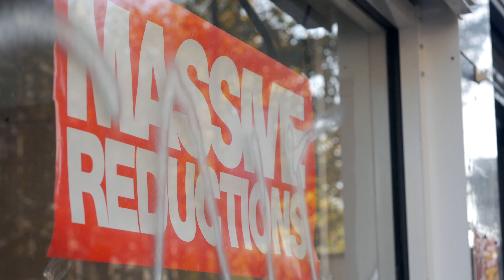Fra l'ombre e gl'orrori - Trevor Eliot Bowes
From G.F. Handel's dramatic cantata, Aci, Galatea e Polifemo, this aria is not only an extraordinary piece of writing for the bass voice, but a hauntingly beautiful expression of the conflict and hollowness of depression.  This video is rooted in history (played on baroque instruments and recorded in Handel's own church in London) but aims to look at the emotions through a modern perspective.

Fra l’ombre e gl’orrori           Amid the shadows and horrors
farfalla confusa                     a confused butterfly,
già spenta la face                  its beauty already spent,
non sa mai goder.                 can never know joy.
Così fra timori                       Thus amid fears
quest’alma delusa                this disappointed soul
non trova mai pace              can never find peace
ne spera piacer.                    nor hope of pleasure.

Trevor Eliot Bowes, Bass

Ensemble Tempus Fugit,
Katie de la Matter, Artistic Director
Magdalena Loth-Hill, violin
David Lopez, violin
Oakki Lau, viola
Rosie Moon, bass

Pablo Strong, Videographer